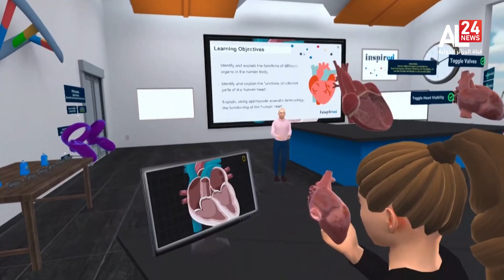التدريس عبر ميتافيرس.. نواتج تعليمية من نوع جديد